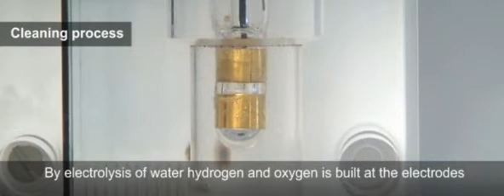Kuntze ASR Automatic Sensor Cleaning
Preview of Dr. A. Kuntze's GmbH patented electrochemical cleaning process (ASR), available for sensors of free chlorine, chlorine dioxide, ozone, hydrogen peroxide and conductivity.

The cleaning works electrochemically by electrolysis of water: H2O -- O2 and H2. The electrochemical cleaning acts threefold: the generated gases hydrogen and oxygen blast away even persistent coatings. Additionally oxygen oxidizes organic compounds and hydrogen reduces rust and manganese oxide and likewise destroys organic coatings.
The produced gas volumes are small and unused gas molecules recombine automatically to the water they stem from.

Hydroscopio S.A. - Construction, research and Development of integrated systems for monitoring and processing fluid, solid and gas material.
Υδροσκόπιο Α.Ε. - Κατασκευή, έρευνα και ανάπτυξη συστημάτων και εξοπλισμού αναλυτικών μετρήσεων και επεξεργασίας υγρών, στερεών και αερίων.